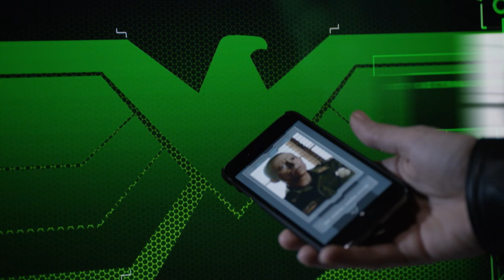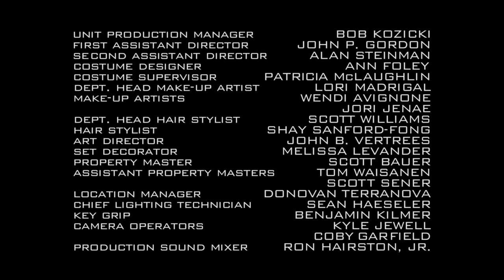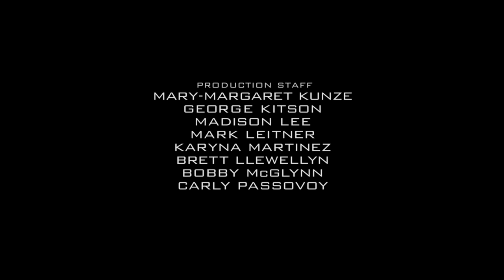Slingshot Episode 3: Progress – Marvel’s Agents of S.H.I.E.L.D.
Yo-Yo is eager to further her personal mission, but must first report to the lab. While Fitz-Simmons complete Yo-Yo’s Inhuman registration, she must find a way to continue her secret agenda, and hide the truth from Mack. Watch Marvel’s Agents of S.H.I.E.L.D.'s Slingshot on ABC!